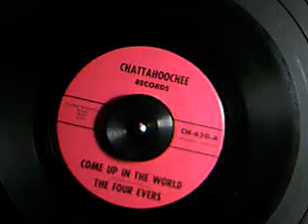The Four Evers - Come Up in the World - vinyl 45